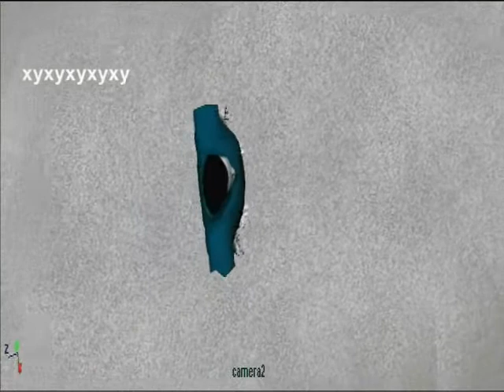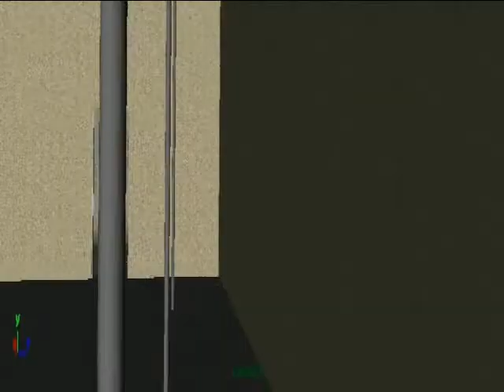Movie No 02 Film's 3D Storyboard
Hi Friends! This is My Feature Film's 3D Storyboard I created myself in Maya! Iam Looking  Investor To Give Life of This On the Silver Screen Its Three Different Genre Script Each one has unique Impressive  1) Friendship 2) Love 3) Children comedy Thriller These Are I Did It! thanking you